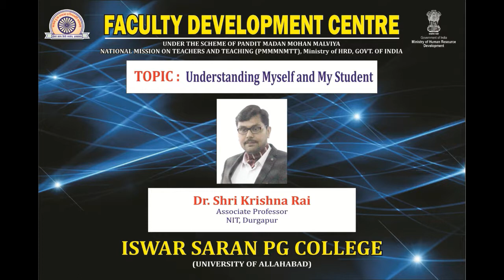Faculty Induction Training Programme II - FDC Lecture Series (Dr Shri Krishna Rai - 27/04/2019)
Faculty Development Centre :
The Faculty Development Centre at Iswar Saran PG College (University of Allahabad) has been established  in July 2018. It is funded by MHRD Govt. of India under the scheme of Pandit Madan Mohan Malviya National Mission on Teachers and Teaching (PMMMNMTT). It is meant to train teachers for analytical skills, communication skills, honesty, integrity, human rights, gender sensitization and commitment to social justice. The mission of this Faculty Development Centre is to impart comprehensive training for instilling professionalism, competency and humanism in every teacher of Higher Education.